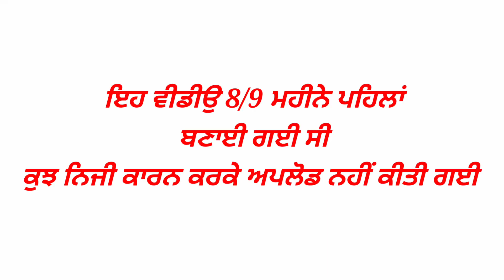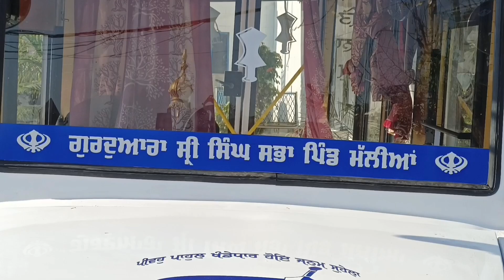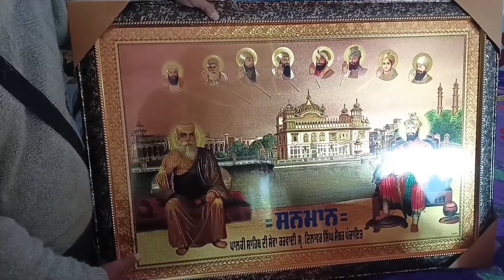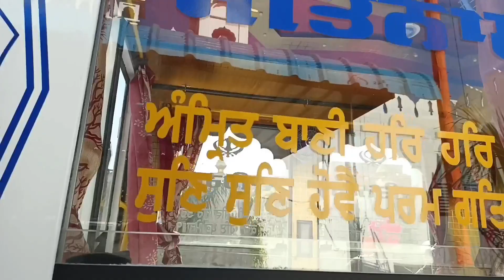new palki Sahib ਨਵੇਂ ਪਾਲਕੀ ਸਾਹਿਬ ਤੇ ਫੁੱਲਾਂ ਦੀ ਵਰਖਾ, ਪਿੰਡ ਮਲੀਆ,@JOHALDESIWEB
ਪਿੰਡ ਮਲੀਆ ਤਰਨਤਾਰਨ, ਤੋਂ ਭਾਈ ਦਿਲਾਵਰ ਸਿੰਘ ਟੋਨੀ ਤੇ ਵੀਰ ਗੋਲਡੀ ਮਿਸਤਰੀ, ,ਵਿਕੀ,, ਤੇ ਬਲਜੀਤ ਸਿੰਘ ਦੇ ਸਹਿਯੋਗ ਤੇ ਮਿਹਨਤ ਨਾਲ ਇਕ ਪਾਲਕੀ ਸਾਹਿਬ ਨਵਾਂ ਤਿਆਰ ਕਰ ਕੇ ਗੁਰਦੁਆਰਾ ਸਾਹਿਬ ਵਿਖੇ ਭੇਟਾ ਕੀਤਾ ਗਿਆ, ਵਾਹਿਗੁਰੂ ਏਨਾਂ ਨੂੰ ਹਮੇਸ਼ਾ ਚੜਦੀਕਲਾ ਵਿਚ ਰੱਖਣ, ਤੇ ਇਹ ਵੀਰ ਏਸੇ ਤਰ੍ਹਾਂ ਸੇਵਾ ਕਰਦੇ ਰਹਿਣ,,